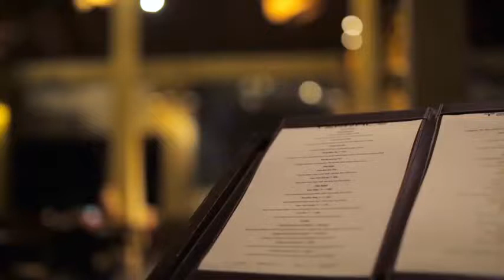THE TERRACE RESTAURANT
Delicious and mouth-watering seafood dishes, lively themed nights and varied array of international and Asian dishes being served at our beachfront restaurant, The Terrace. Our beach-front setting makes for an unforgettable experience while our culinary delights let you enjoy one of the most inspiring beach-side restaurants in Koh Samui